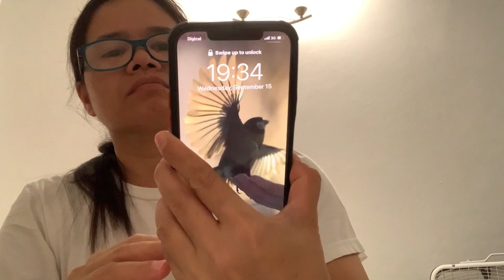New Mobile case accessories from Philippines